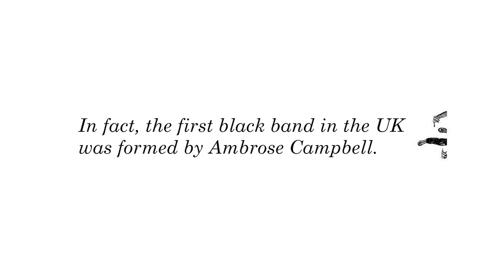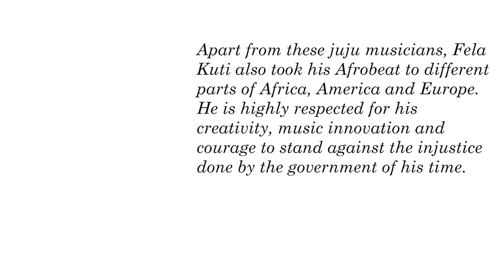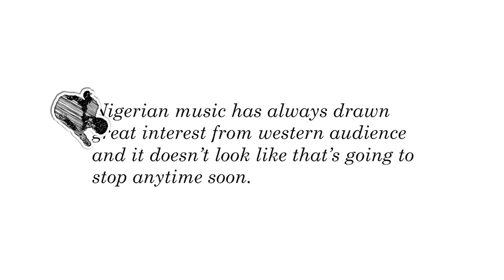Nigerian Music THEN And NOW | Nigerian Celebrities Of the Past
The Nigerian music industry is getting bigger daily. It is important for the younger generation to know what musicians in the past have also achieved. Juju musicians, highlife and folk musicians have all contributed immensely to this current growth we're experiencing.

Song Town is the place to find the best of classic live and studio recordings of Juju legend King Sunny Ade. I also upload songs by other juju musicians too and Lagbaja.